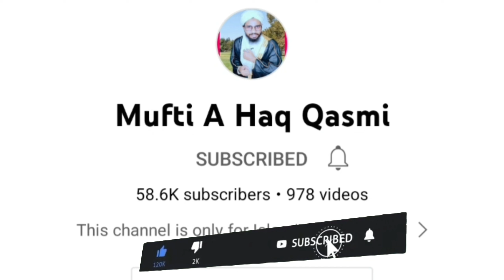khwab mein tarbuj dekhna kaisa hai | khwab mein tarbuj dekhne ki tabeer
khwab mein tarbuj dekhna kaisa hai | khwab mein tarbuj dekhne ki tabeer | Khwab Ki Tabeer By Mufti A Haq Qasmi